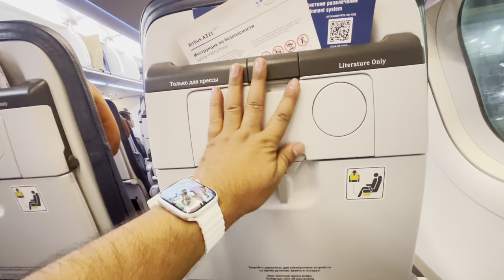Back to university Delhi to samara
this video help you in traveling Delhi to samara
Travel document required :-
passport
visa
printed ticket
invitation letter
addition letter
Aadhar card

Summary
A medical student shares their travel experience from Delhi to Samara for their fifth year, discussing packing, airport procedures, and flight details.

Highlights
✈️ The student is a fifth-year medical student traveling to Samara for further studies.
📦 Packing was completed in advance, with specific items not detailed in this video.
🕔 The flight was delayed slightly but the student remained calm about the situation.
🛂 Security checks involved questions about the length of MBBS programs abroad versus in India.
🛍️ The airport featured duty-free shopping options after security clearance.
⏳ The boarding process was efficient despite a busy airport scene.
🌍 Upon arrival, the student navigated customs and immigration smoothly.
Key Insights
🎒 Packing efficiently is essential for a smooth travel experience; planning helps reduce stress.
⏰ Understanding flight and immigration processes can aid in timely boarding and avoiding delays.
📖 Awareness of differences in medical education abroad vs. home can foster informed discussions with airport staff and peers.
🛒 Duty-free shopping can enhance travel experiences, offering unique opportunities to buy international goods.
🌐 Connection between Indian and Russian education systems highlights the global nature of medical studies.
🚖 Knowing how to navigate the airport upon arrival can make the transition to a new country less daunting.
🤝 Building a community among international students can provide support and insights during travels and studies

1.
2.
3.
4.
5.
6.
7.
8.
9.
10.

1. Paris (France)
2. NewYorkCity (USA)
3. Tokyo (Japan)
4. Sydney (Australia)
5. Rome (Italy)
6. Barcelona (Spain)
7. Cairo (Egypt)
8. Bangkok (Thailand)
9. RioDeJaniero (Brazil)
10. CapeTown (SouthAfrica)

1.
2.
3.
4.
5.
6.
7.
8.
9.
10.

1.
2.
3.
4.
5.
6.
7.
8.

1.
2.
3.
4.
5.
6.
7.
8.
9.
1.
2.
3.
4.
5.
6.
7.
8.
9.
10.

1.
2.
3.
4.
5.

*Trav
1.
2.
3.
4.

1. Aeroflot (if flying with Aeroflot)
2. AirIndia (if flying with Air India)

1.
2.
3. DELtoKUF (DEL = Delhi, KUF =

1.
2.
3.
4.
5.

1.
2.
3.
4.

"Just landed in Samara, Russia! DelhiToSamara RussiaTravel SamaraTourism LongHaulFlights TravelTheWorld"

1.
2.
3.
4.
5.

1.
2.
3.
4.
5.

1. KazanFederalUniversity (Russia)
2.
3. KyivMedicalUniversity (Ukraine)
4. AsianMedicalInstitute (Kyrgyzstan)
5. DavaoMedicalSchool (Philippines)

1. NEETUG (National Eligibility cum Entrance Test - Undergraduate)
2. FMGE (Foreign Medical Graduate Examination)
3. USMLE (United States Medical Licensing Examination)

1.
2.
3.
4.

1.
2.
3.
4.

1. रूसमेंएमबीबीएस for MBBS in Russia .

"Pursuing MBBS in Russia! MBBSAbroad MBBSInRussia KazanFederalUniversity MedicalStudiesOverseas"